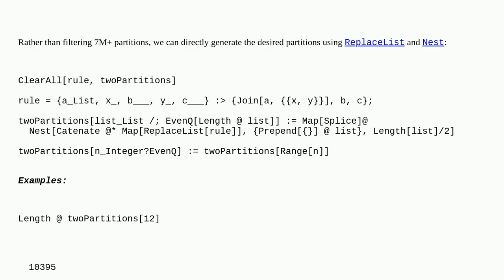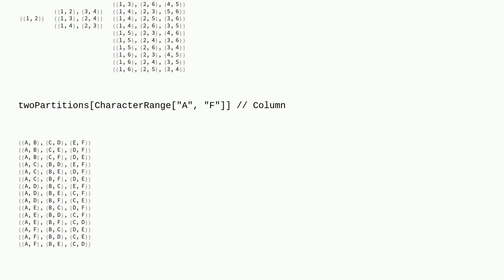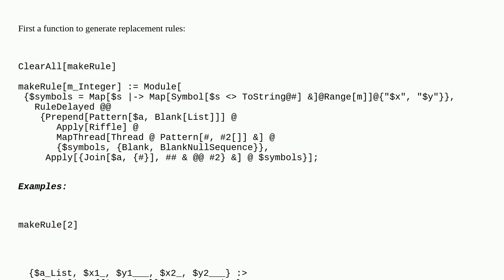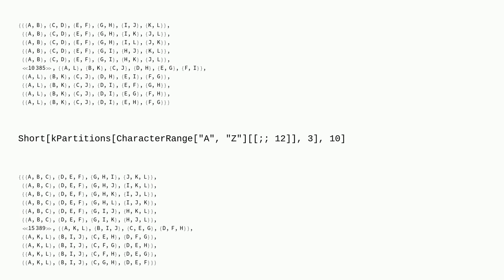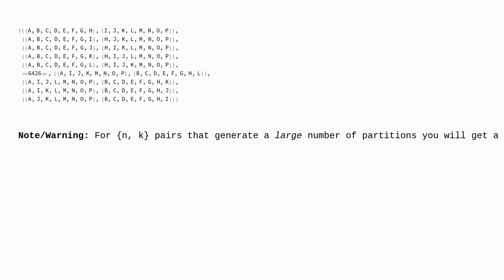Mathematica: Generating all complete pair-wise listing of a starting list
Generating all complete pair-wise listing of a starting list

A special thanks goes out to the awesome community

  list-manipulation combinatorics